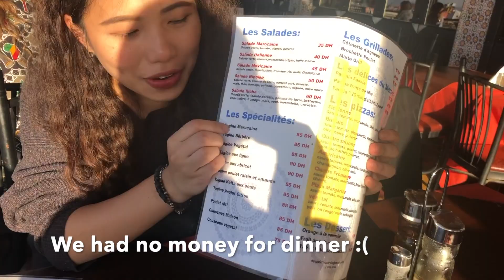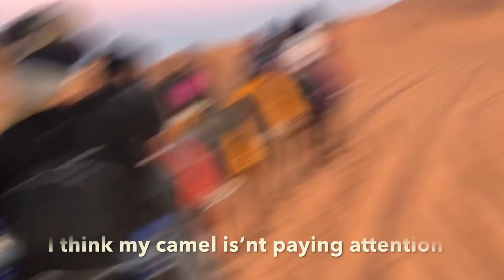跟我一起踏上非洲大陸 前進摩洛哥 Morocco Vlog (eng sub)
嗨大家好，我是Peggy，去年12月我和韓國友人一起前往非洲大陸，要去看沙漠，去看沒有光害的星空，訂了機票，卻發生了一些變動，延遲了兩個月，經過兩個月的等待，原以為去非洲我會做好萬全的準備，沒想到我們只是訂了機票和頭尾兩天的住宿，就飛到了馬拉克什，爾後自己找了旅行社，報名了隔天清晨出發的沙漠團，遇到了非常善良的團友們，我們是幸運的。
雖然錢沒有帶夠，最後還是靠我在巴塞隆納生活，習慣性藏的備用金才順利的結束這趟旅程，不過在我出發之前我很喜歡的一個德國姊姊才告訴我，當你沒有錢的時候去旅行才是最有意思的，我想我大概明白了她的意思。
有時候旅行有意思的不是城市本身，而是你遇見的人和發生的一切狀況，當你處在一個完全陌生的環境時，你只能靠自己和身邊的旅伴。
馬拉克什也許不是一個最安全的城市，但是只有你鼓起勇氣，你才有可能去探索並認識它，也許你會遇到一些讓你緊張甚至是恐懼的人或事，但有時候追求一下這些刺激也會是很值得回味的回憶，就像我永遠會記得第一天到馬拉克什遇到的一堆狀況讓我在回到airbnb後，因為host的一句你還好嗎而大哭一場，但哭過就沒事了，一切都會好的。
我還在找屬於我的旅行的意義，我曾經以為旅行對我來說就是腦袋放空好一段時間，逃避所有生活的不容易、不快樂，但漸漸的我的想法在改變著，雖然還不知道是什麼，但我知道的是，每出去一次我就更了解自己一些，也對很多事情不那麼死腦筋，世界那麼大，每天有那麼多比我們的生活更不容易的事情再發生，我們擁有的煩惱不過就是那麼一點點小事，其實沒什麼大不了的吧。

這次也是零散片段組成的，我的回憶錄，希望大家看得開心，我們下次見，掰掰。

Peggy